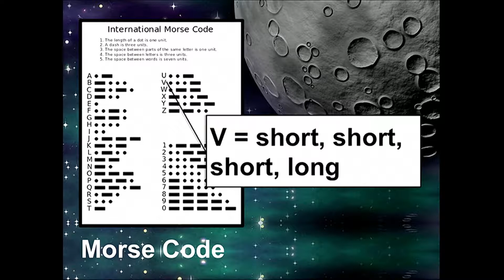Ireland: Epic March - National Symphony Orchestra | The Kennedy Center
The National Symphony Orchestra performs John Ireland's "Epic March," conducted by Michael Butterman.

British composer John Ireland was an extremely careful composer who put a lot of thought into his work. During the dark days of World War II, he was asked by the British Broadcasting Corporation to write a march that might help strengthen the courage of the British people.

Have you heard of Morse Code? That’s the combination of short and long sounds and flashes of lights and electrical pulses used to signal messages—super, secret messages. Well, the SSSL pattern also means the letter V—like in the word VICTORY—in Morse Code. For sure, Ireland used the SSSL motif in his “Epic March” to comfort the British people that they would win the war. (By the way, they did!) Listen carefully for these dramatic four notes repeated throughout the music.

Part of "Reach for the Moon: John F. Kennedy's Vision and Courage," a Young People's Concert.
Hosted by Michael Butterman and Marisa Regni.

In the Kennedy Center Concert Hall, October 18, 2016.

Help Inspire Others: The Kennedy Center building may be temporarily closed, but its arts and education programming is still alive!  Your gift today will provide vital support for the arts during the COVID-19 Pandemic.